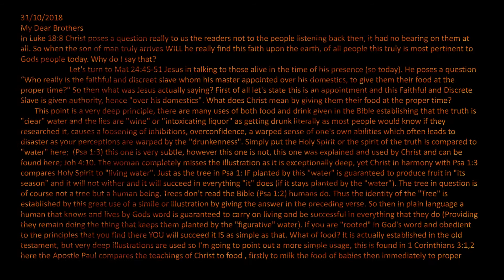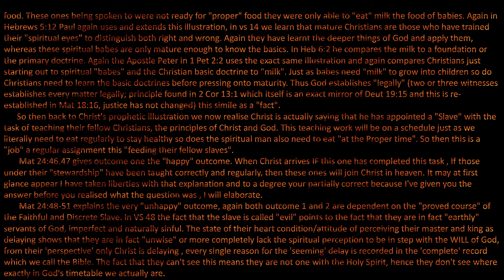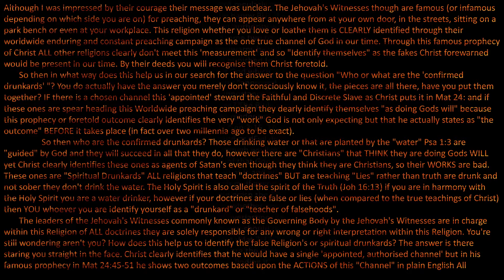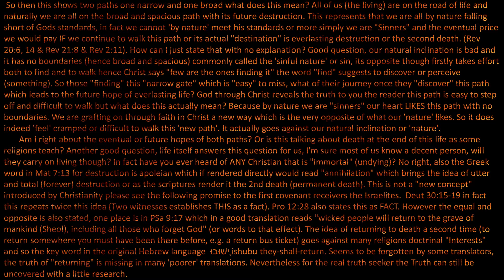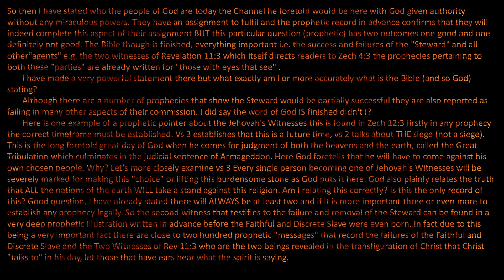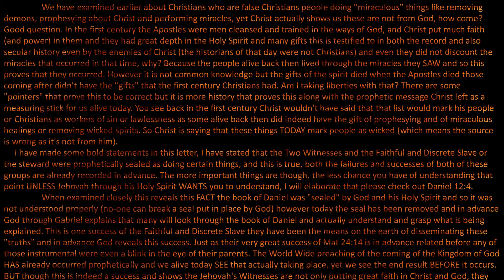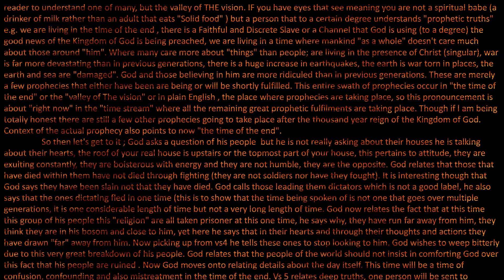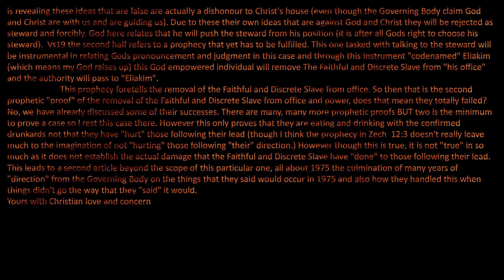Confirmed Drunkards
Prophecy that Foretold the Faithful and Discrete Slaves failure found in Matthew 24:48-51